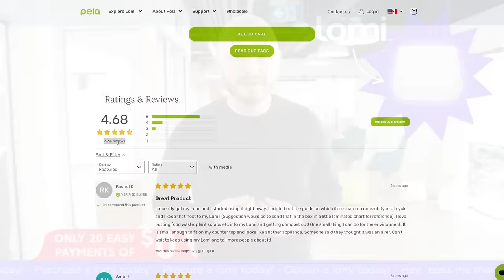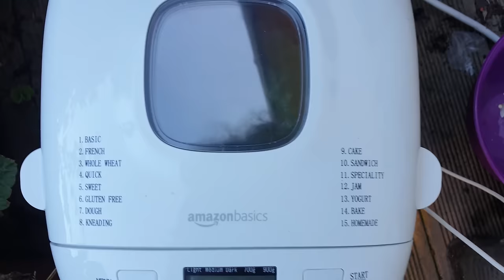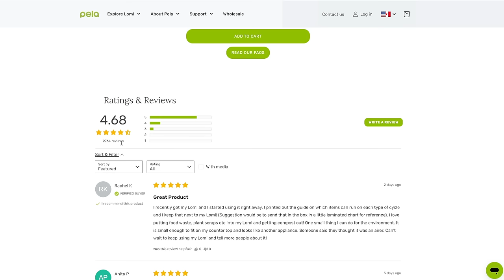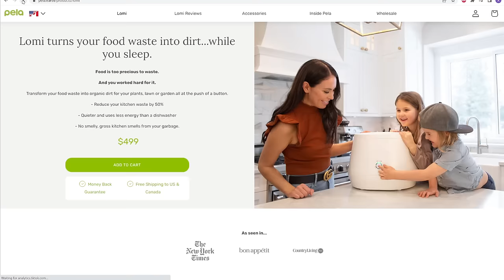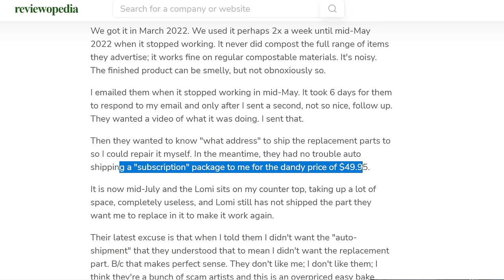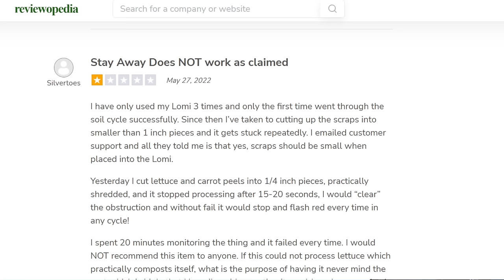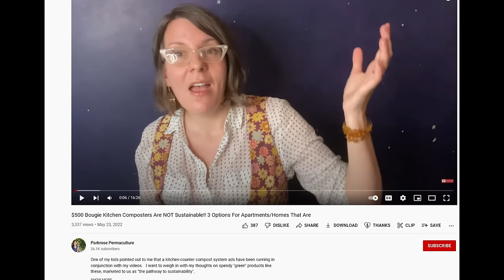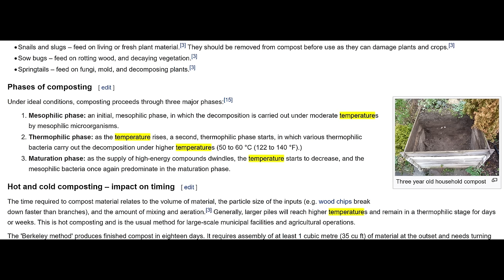Lomi: Hyper-BUSTED!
Cheapest Breadmaker that also 'composts' vegetables!